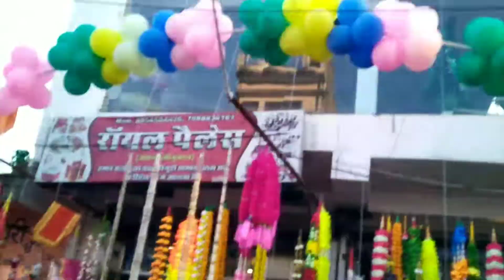धनतेरस और दीपावली|Dhanteras or Deepawali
धनतेरस और दीपावली